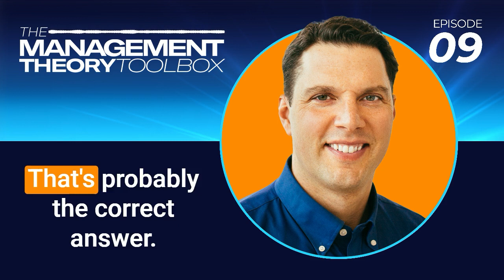E09: Merging Minds—The Dance of Individual and Organizational Learning (Part 1) with Dr. Ryan Smerek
Unlock the secrets of a thriving workplace where innovation flourishes and competitive edges are sharpened. Join us as we sit down with cognitive science aficionado Dr. Ryan Smerek to dissect the fascinating parallels between individual development and organizational evolution. We delve into the neural networks that define human learning and mirror the sophisticated adaptive systems within top-tier companies. Drawing from Dr. Smerek's expertise, we decode the cognitive science metaphors shaping our understanding of learning, from the conceptual mind as a computer to the intricate dance of intuitive and reflective thinking. This episode is your ticket to unraveling the complexities that drive both personal growth and large-scale organizational change.

Dr. Ryan Smerek [Guest]  is an Associate Professor & Associate Director of Academic Affairs at Master of Science in Learning & Organizational Change at Northwestern University where he teaches classes on learning and development, organizational learning, design thinking, cognitive design, and people analytics. He is the author of “Speaking Up at Work: Leading Change as an Independent Thinker,” and “Organizational Learning and Performance: The Science and Practice of Building a Learning Culture." Both books integrate compelling stories with scientific research about how to make a positive difference in organizations.

Travis C. Mallett [Host],  received the Masters of Liberal Arts (ALM) in Management from Harvard University Extension School, where he has also earned Professional Graduate Certificates in both Organizational Behavior and Strategic Management. Travis previously received undergraduate degrees in Electrical Engineering, General Mathematics, and Music from Washington State University. He also served as an Engineering Manager at Schweitzer Engineering Laboratories, where he led a team responsible for developing and maintaining SEL's highest-selling product line. An innovative force in engineering, Travis holds numerous patents and has authored papers and books across diverse subjects. His passion for continuous learning and organizational excellence propels him to explore and illuminate the intricacies of management theories. Through his podcast, "The Management Theory Toolbox", he offers valuable insights on effective leadership, business innovation, and strategic methodologies.